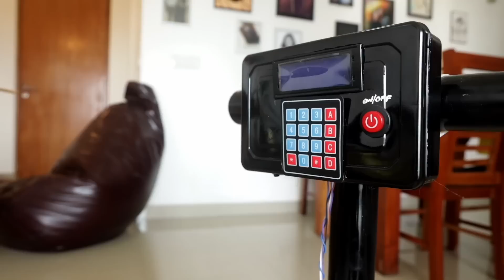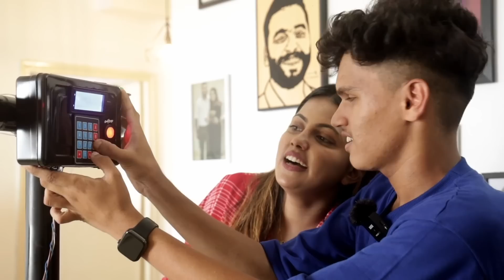ചേച്ചിക്ക് ഒരു സർപ്രൈസ് ഗിഫ്റ്റ് | ANDROID NANDHAPPAN Sreevidyamullachery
Join us in this mind-blowing vlog as my cousin, a science rockstar 🌟, brings his mind-boggling scientific discovery machine to my house. 🏠🔍 We're about to dive into the wildest and most entertaining conversations you've ever witnessed! 🗣️💥 From mind-bending theories to hilarious banter, we'll explore it all while keeping the energy sky-high. 🚀💡 Prepare to be amazed as we blend science and entertainment in ways you've never seen before. It's going to be a vlog of a lifetime! 🌍🎥🎉💫

Powered by Flutch Media Pvt Ltd

|| ANTI-PIRACY WARNING ||
This content is Copyrighted to Sreevidya Mullachery . Legal action will be taken against those who violate the copyright of the same.